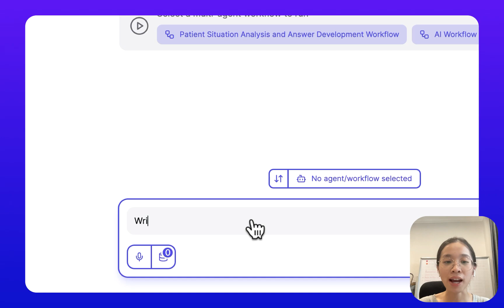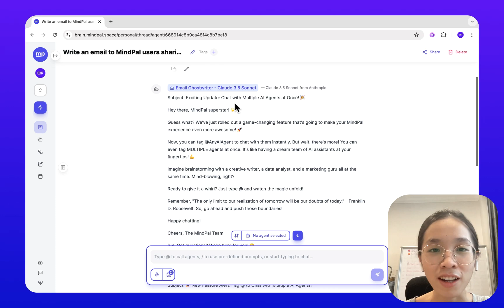Chat with MULTIPLE AI Agents at the Same Time!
Ever wonder how you can call multiple AI agents all at once to chat with and compare their results? MindPal's latest feature, which allows you to press @ to call any agents, even multiple agents at once, makes it easy peasy to do this. Watch this video to learn more.

MindPal is a no-code platform to build AI agents and multi-agent systems to automate thousands of tasks.

— NEW TO MINDPAL?